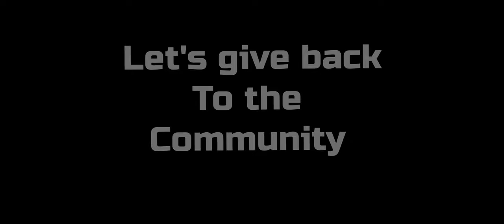Lowbros_Society 🔧Hamper Drive😇🙏 (Giving Back To The Community)